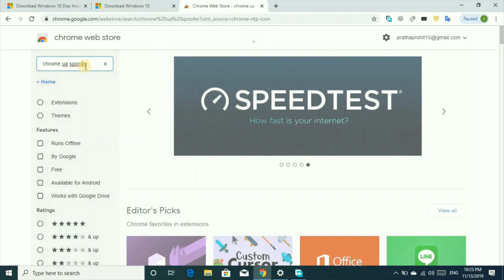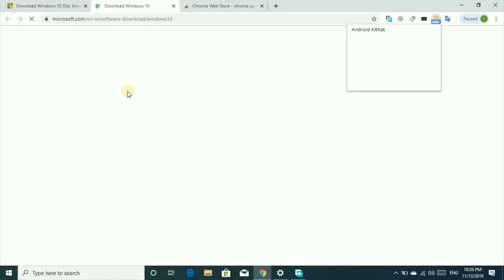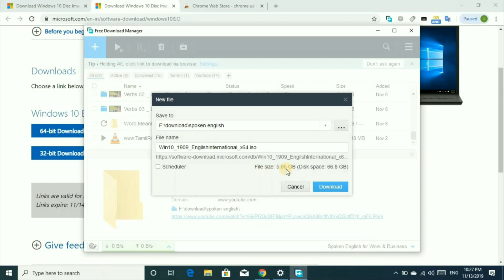Download Windows 10 1909 OS iso file| Windows 10 November update 1909